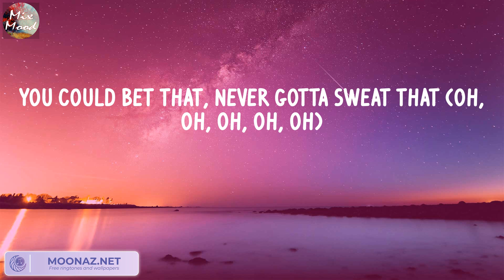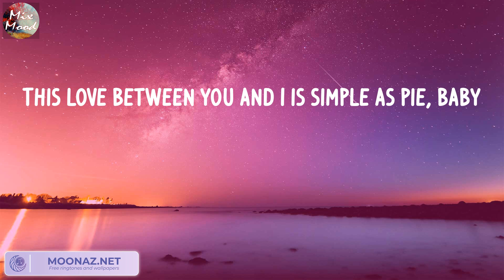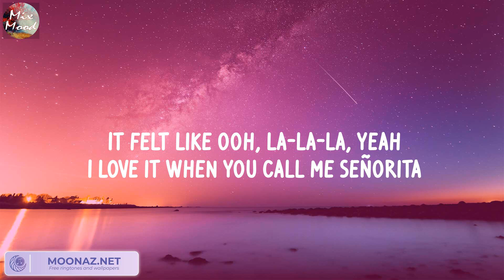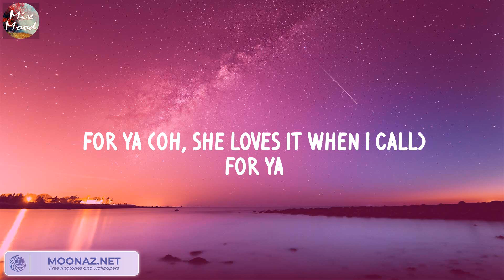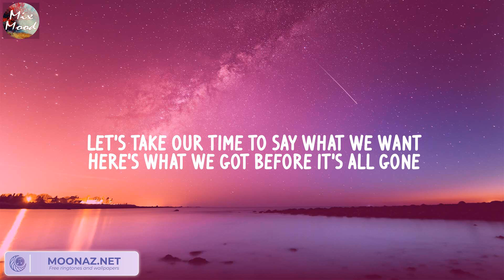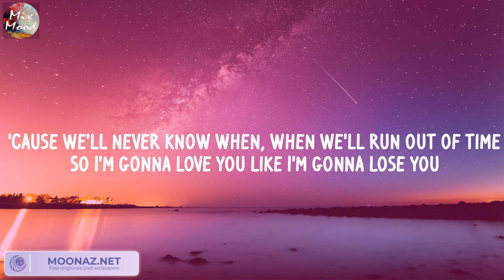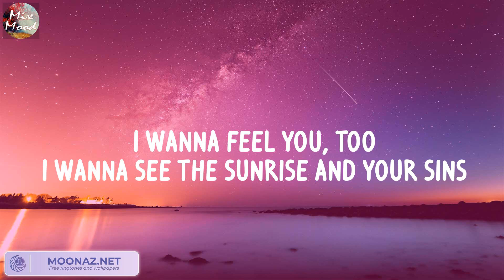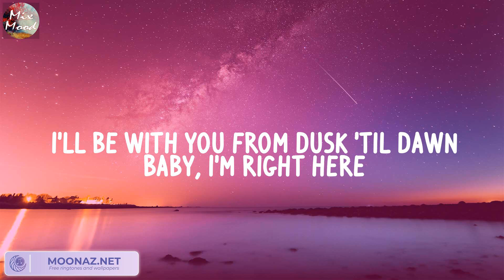Sure Thing - Miguel (Lyric) / Shawn Mendes, Meghan Trainor